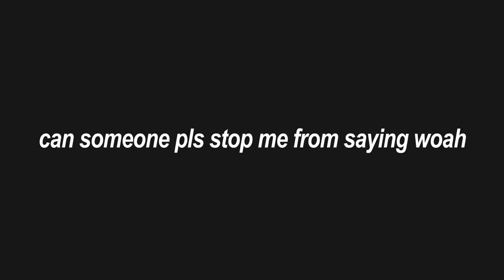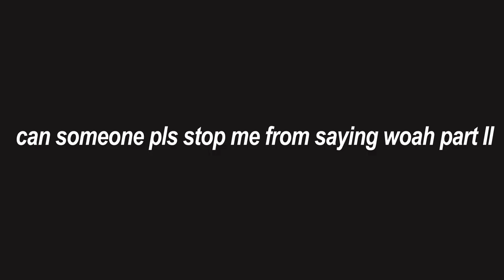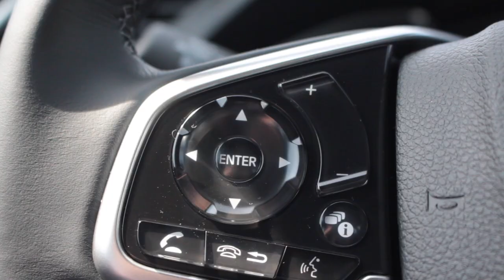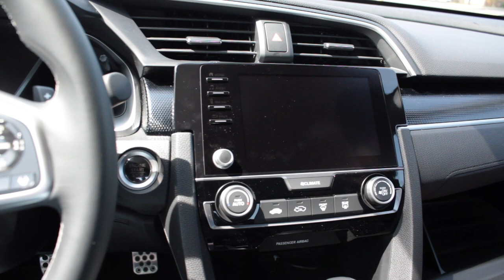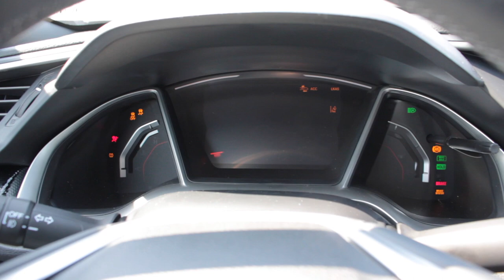I can't believe I bought this... (new car tour)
Well this is me after buying my dream car. And for the first time in the history of ever... this actually isn't clickbait. I'm so excited so I decided to share that excitement with you. Follow me below!